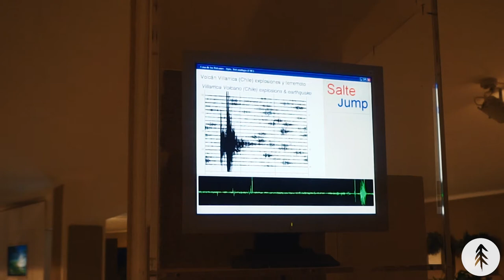LANZAROTE - Deepest Darkest Spain // STUNNING ISLAND OF FIRE AND WATER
Millions flock to this volcanic island off the coast of Africa to soak up the year-round sunshine but there is a lot more to Lanzarote than cheap beer and crowed beaches.

Come with us as we discover the hidden gems on the isle of Fire and Water.

DXNZXL how did we get here?

Areia Beat #220 "Choco Chip Cookies" | Gu Hara Areia Kpop Remix Instrumental | Chill House